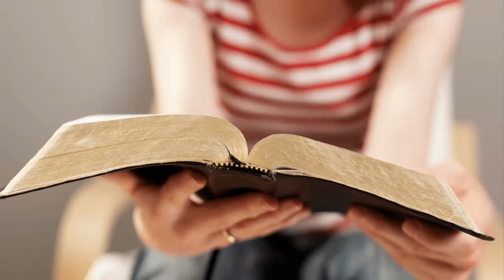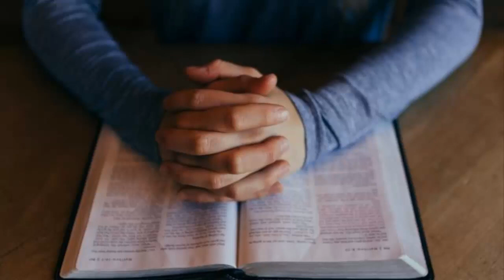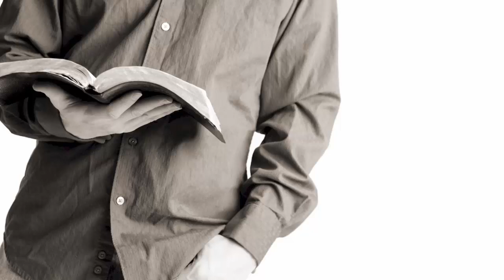El centurión romano: Una fe que sana | Personajes Bíblicos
Lucas 7: Jesús sana al siervo de un centurión

1 Después que hubo terminado todas sus palabras al pueblo que le oía, entró en Capernaum.

2 Y el siervo de un centurión, a quien éste quería mucho, estaba enfermo y a punto de morir.

3 Cuando el centurión oyó hablar de Jesús, le envió unos ancianos de los judíos, rogándole que viniese y sanase a su siervo.

4 Y ellos vinieron a Jesús y le rogaron con solicitud, diciéndole: Es digno de que le concedas esto;

5 porque ama a nuestra nación, y nos edificó una sinagoga.

6 Y Jesús fue con ellos. Pero cuando ya no estaban lejos de la casa, el centurión envió a él unos amigos, diciéndole: Señor, no te molestes, pues no soy digno de que entres bajo mi techo;

7 por lo que ni aun me tuve por digno de venir a ti; pero dí la palabra, y mi siervo será sano.

8 Porque también yo soy hombre puesto bajo autoridad, y tengo soldados bajo mis órdenes; y digo a éste: Vé, y va; y al otro: Ven, y viene; y a mi siervo: Haz esto, y lo hace.

9 Al oír esto, Jesús se maravilló de él, y volviéndose, dijo a la gente que le seguía: Os digo que ni aun en Israel he hallado tanta fe.

10 Y al regresar a casa los que habían sido enviados, hallaron sano al siervo que había estado enfermo.